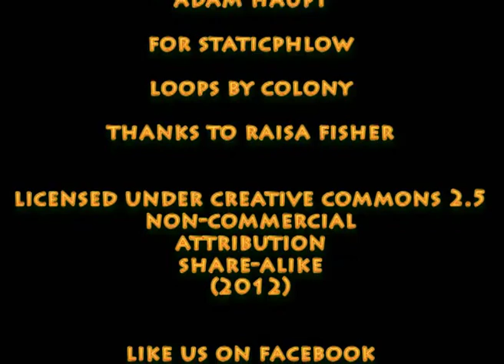B-Boy Toufeeq's Call for Unity.wmv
B-Boy Toufeeq is probably one of the youngest dancers to compete with a range of established names in the game. In fact, he was a 2012 BC One finalist in Cape Town and came pretty close to making the tript to Morocco. In this interview, Toufeeq recalls how he came to breaking. He also expresses the desire for unity and mutual support in South African hip-hop.

Staticphlow is a non-commercial online youth culture archive that hopes to bridge the gap between the work of artists, activists and scholars. Visit Staticphlow.com to learn how you can contribute to its efforts to make research and activism in the field of especically southern African youth culture visible.